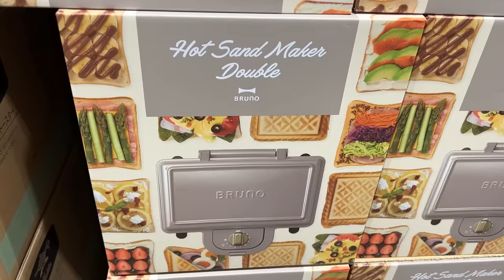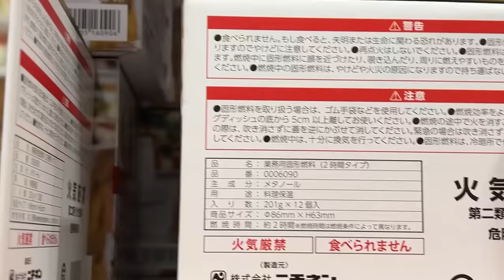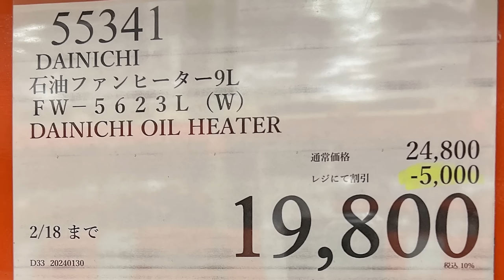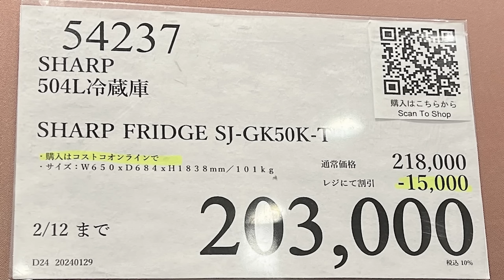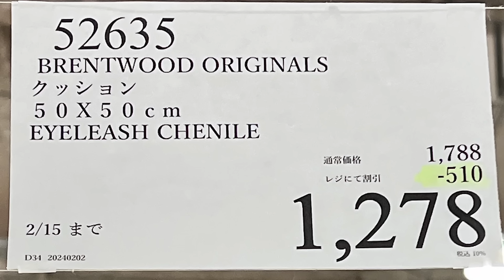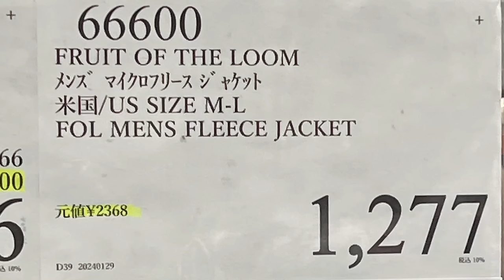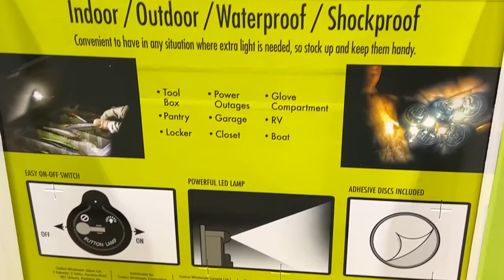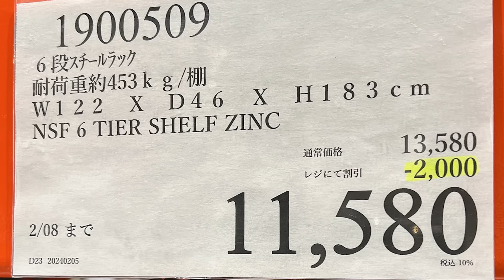【コストコセール情報】02月2週目-平日-後編 食品 生活用品 パン 肉 お菓子 キャンプ キッチン おすすめ 最新 クーポン 購入品